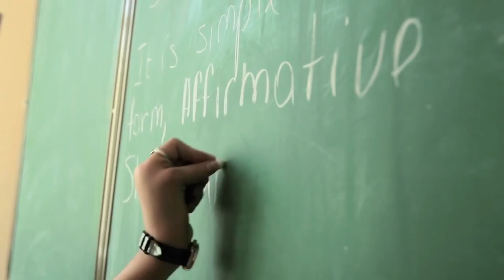Tajikistan Developing a New Generation of Young Leaders